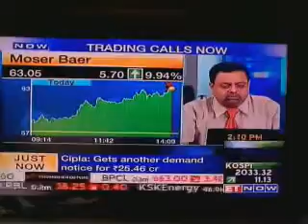Hemant Kale Technical Analysis TV Show 27